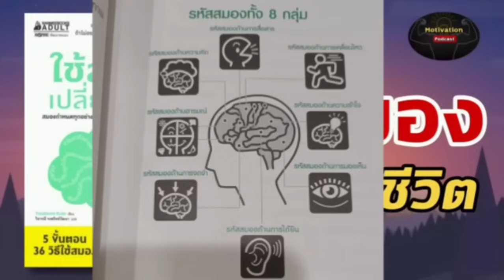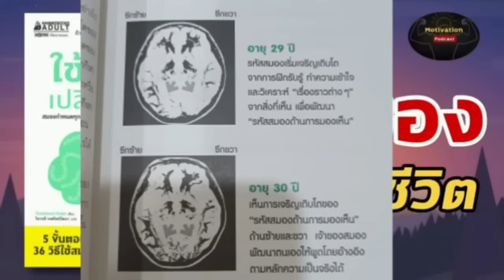หนังสือเสียง ใช้สมองเปลี่ยนชีวิต